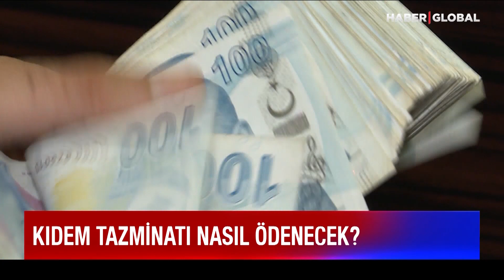EYT'de Rota Belli Oldu: İşte Kıdem Tazminatı Formülü!